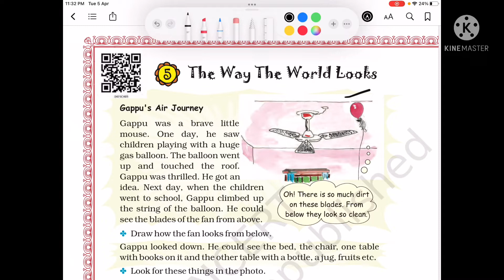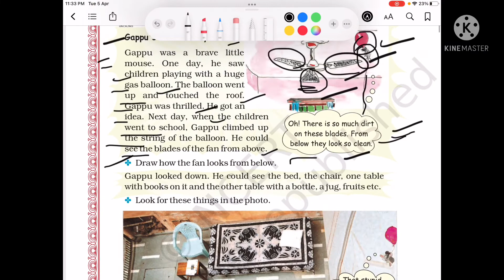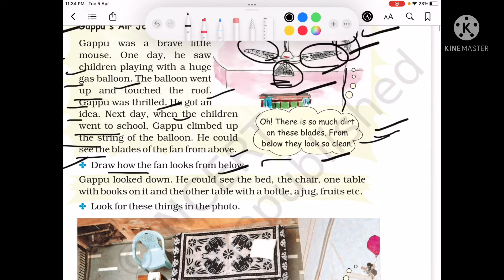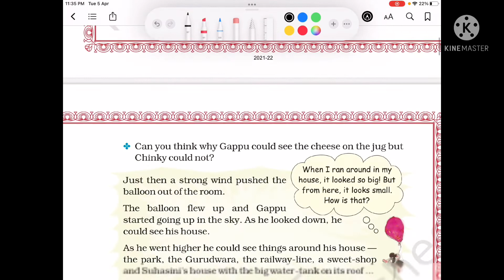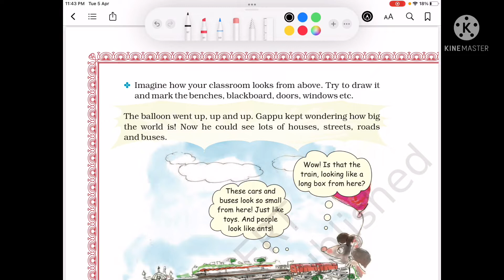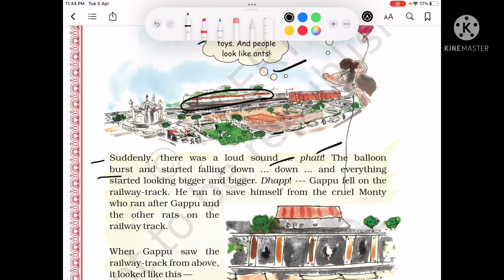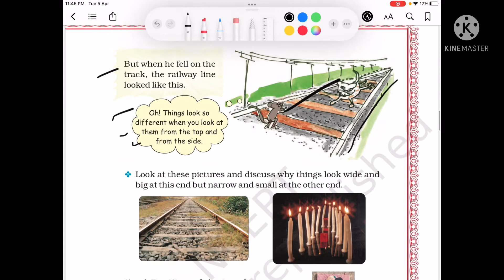Class 4,maths chapter5 The way The world looks solution with explanation part 1#kvs